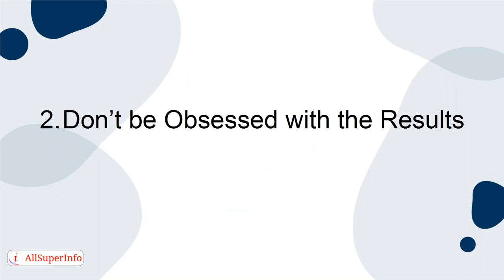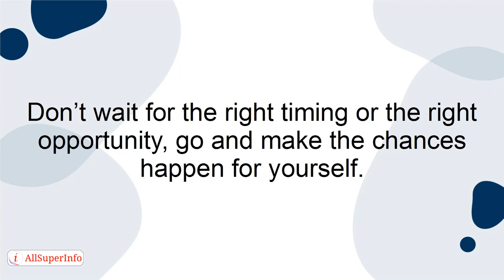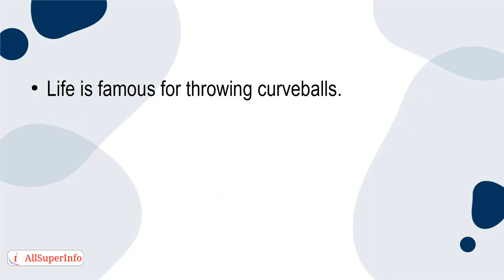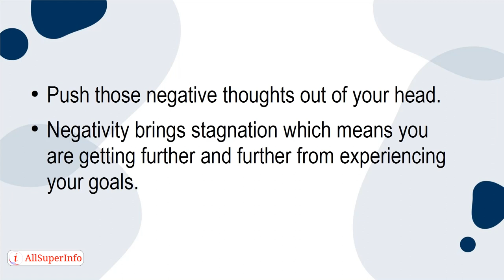04 10 Secrets for Achieving Your Goals